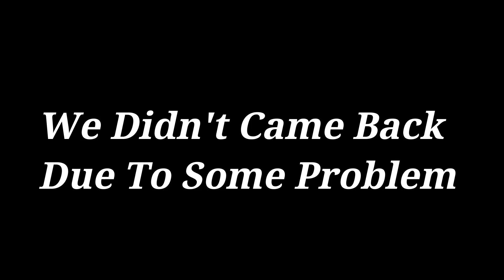Birthday Vlog @Elia Debbarma ft. @SBD VLOG